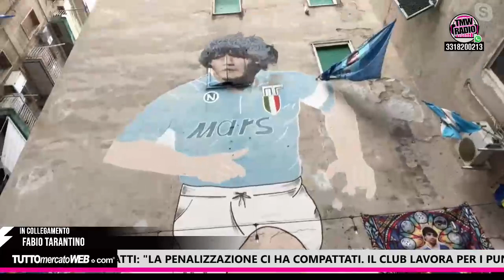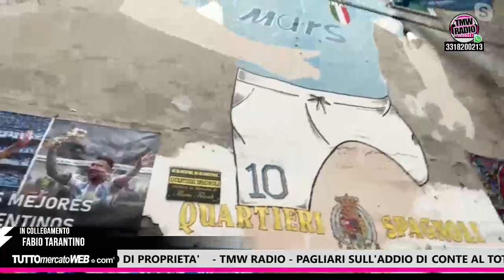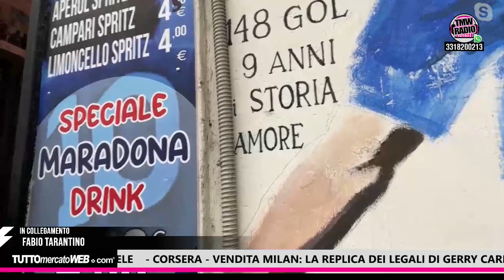Maracanà 30 marzo 2023 Report dai Quartieri Spagnoli prima di Napoli - Milan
Maracanà 30 Marzo 2023 Servizio pre Napoli - Milan